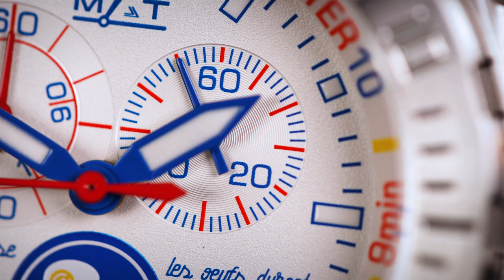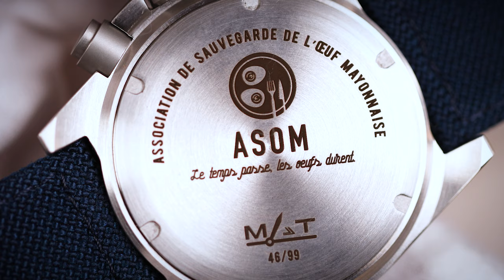5 montres françaises à moins de 1200€ !